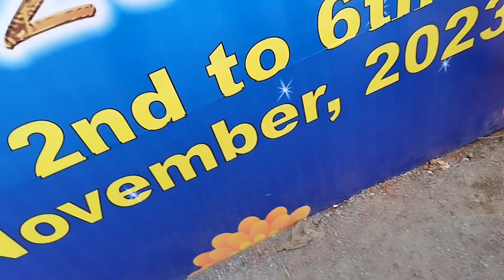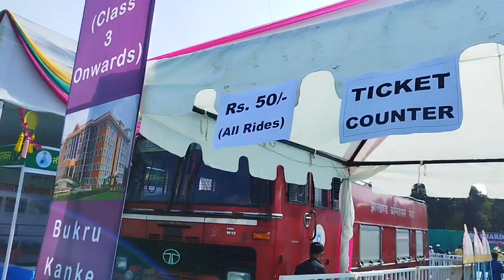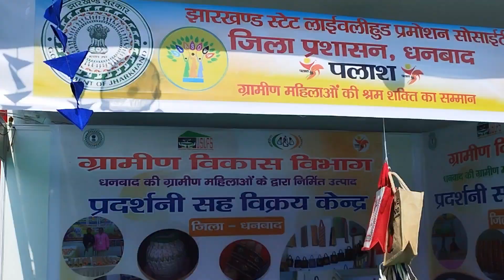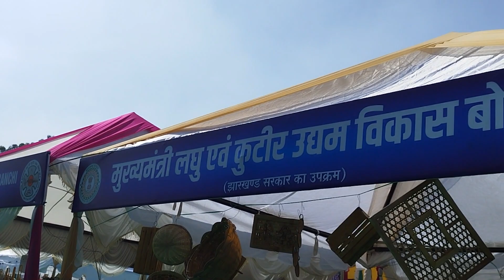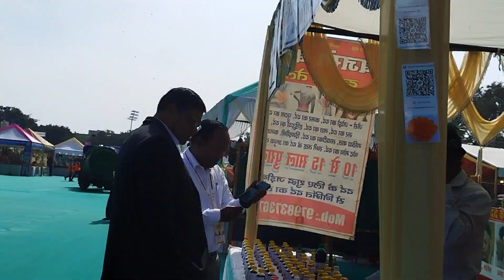IAS Officers ki Wives ne Lagaya Zabardast Diwali mela | full vlog | JIASOWA Diwali Mela 2023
राजधानी रांची के मोरहाबादी स्थित आर्मी मैदान में रांची में झारखंड आईएएस ऑफिसर्स वाइव्स एसोसिएशन जेसोवा द्वारा पांच दिवसीय दीपावली मेला का आयोजन किया गया है। इस पांच दिवसीय दीपावली मेले का उद्घाटन गुरूवार (2 नवंबर) को सीएम हेमंत सोरेन के द्वारा उद्घाटन किया गया। मौके पर उद्घाटन समारोह को संबोधित करते हुए सीएम हेमंत सोरेन ने दिवाली के लिए बधाई और शुभकामनाएं दी।

[ Home Decor ] 🏠
Kesar Zems Natural Neem Wood Carved Idol Of Lord Ganesha 10 Inch Statue For Prosperity

[ Automotive ] 🚗
Autopearl Car Spoiler For City Ivtec

[ Bedding ] 🛏️
Divine Casa Microfibre Mild Winter Abstract Printed Reversible Single Bed Comforter Blanket Light Weight Quilt Duvet

[ Grocery ] 🛒
Pop Art Combo Of Cheese & Peri Peri Caramel Popcorn Bucket

[ Home Decor ] 🏠
Jh Gallery Handmade Artificial Marigold Fluffy Flowers Hanging For Home & Office Decoration

[ Apparel ] 👗
Renvaani Fashion Women's Indian Traditional Unstitched Kanjivaram Kanchipuram Silk Lehenga Choli With Dupatta Attach With Unstitch Blouse Piece

[ Electronics ] 🛍️
Ay-49h Vlogging Kit With Microphone

[ Home Decor ] 🏠
Cloth Applique Free Hanging Decor Item/festive Lantern

[ Books ] 📚
Indian Vegan Cookbook: 100 Authentic And Flavorful Vegan Twist On Traditional Indian Dishes